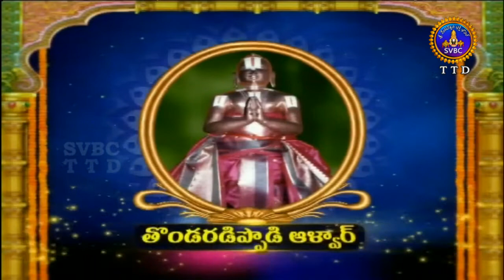ఆళ్వార్ శ్రీసూక్తి | Alwar Srisukti | EP 2421| 24-07-19 | SVBC TTD